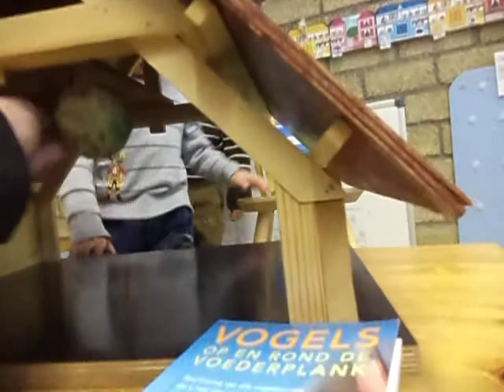Wat een mooi vogelhuisje!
Thema: Het is winter, bibber, bibber!
Wereldoriëntatie: Waarneming: Vogels in de winter +
Wereldoriëntatie: Beleving: Voederbollen maken